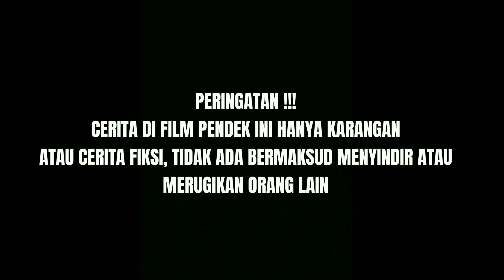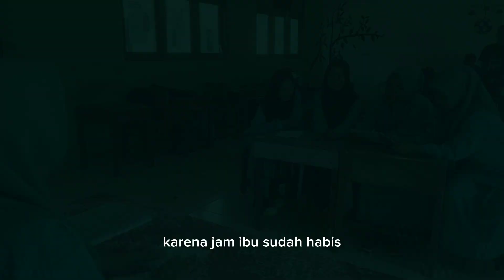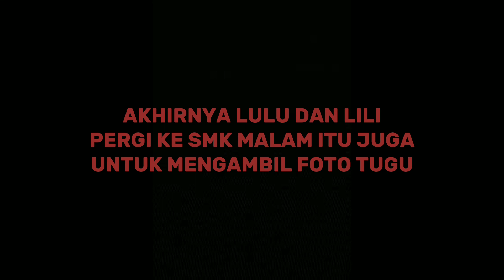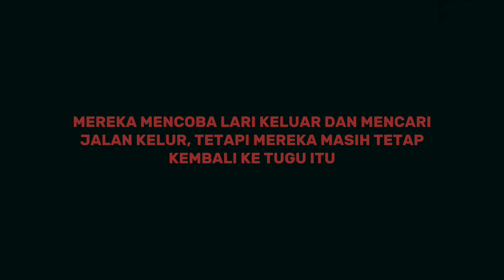LARANGAN ADALAH PERINTAH || FILM PENDEK TERBARU 2023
TUGAS Documuenter Mapel TLJ kelas XI
Komunikasi Audio Vidio
Vidio diambil di lingkungan SMK Negeri 1 Ukui, mohon ma'af apabila ada kesamaan dalam alur cerita atau nama yang sama dalam pemeran film dokumenter ini..

Kelompok :
1. Ikshan
2. Najuah
3. Melani
4. Dwita
5. Naila
6. Sherli